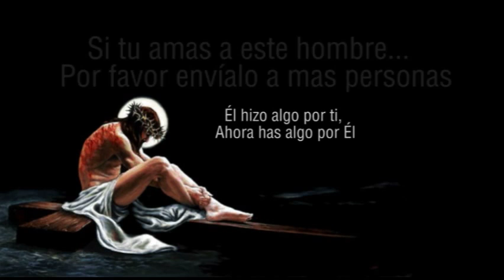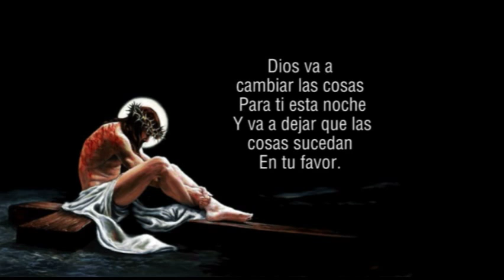Nadie se enamora por casualidad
Tienes que descubrirlo para llenarte de amor